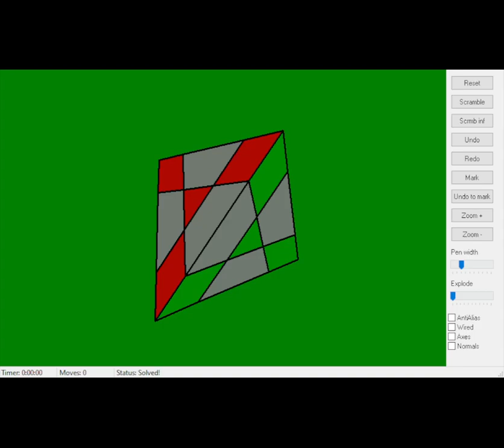Pyraminx Duo - pCubes